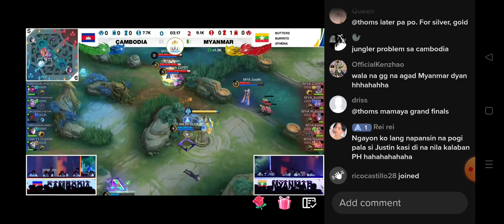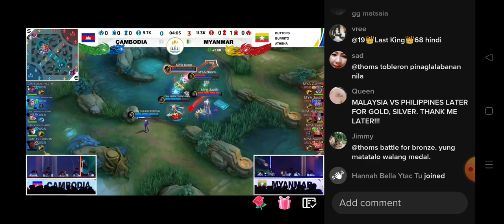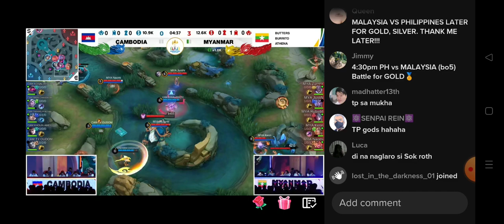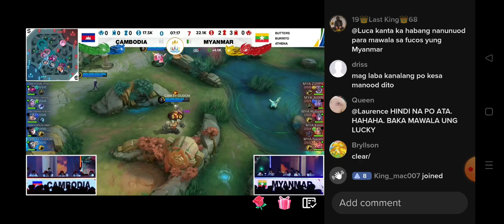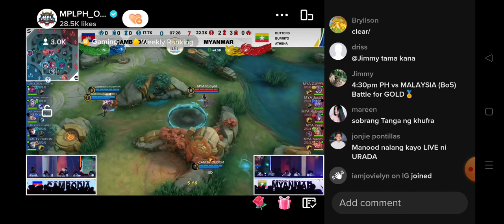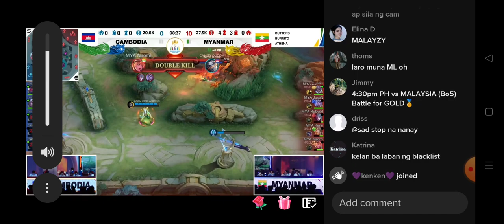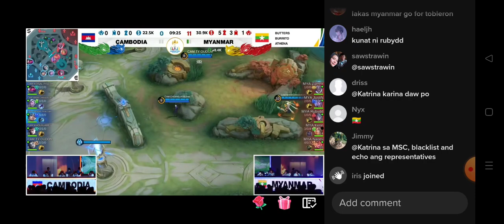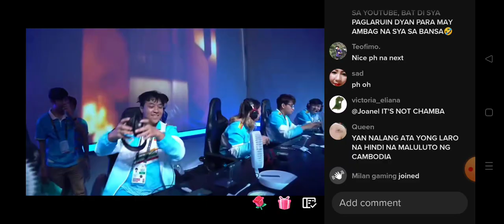Seagames 32nd Cambodia 2023 Battle for 3rd | Myanmar vs Cambodia Game 2